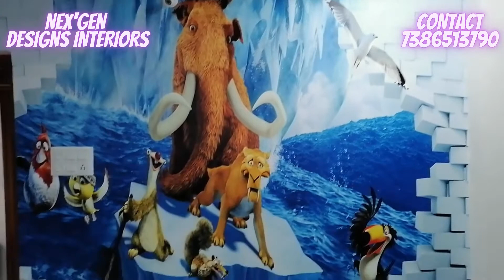scenery wallpapers | work finished in Manikonda 7386513790 | 8008407567 | Vasu Nayak | NEXGENDESIGNS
This is vasu from Nex'Gen designs & interiors we mostly deal with
*wallpapers
*customized wallpaper
*3d wallpapers
*Non-Woven wallpapers
*vinyl flooring
*wooden flooring
*Artificial grass
*glass films
*customized glass films
*window blinds